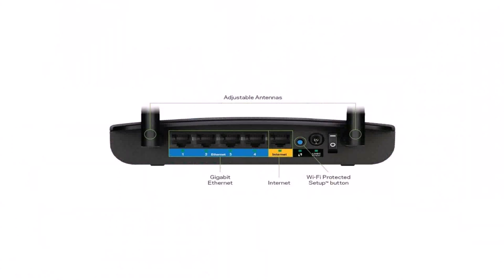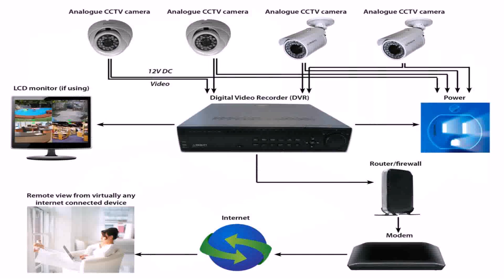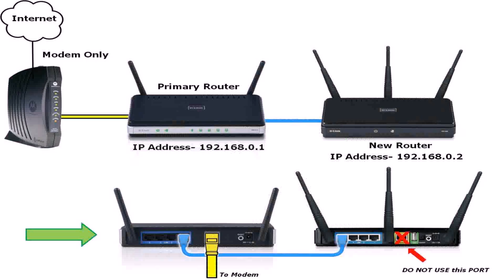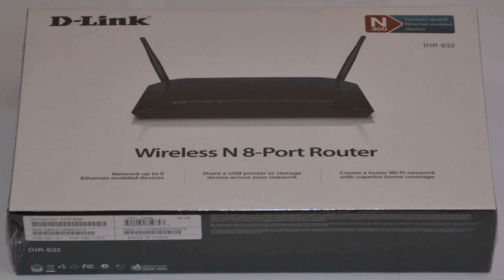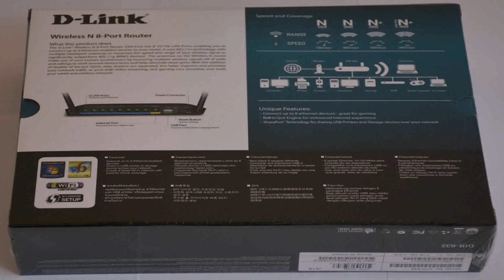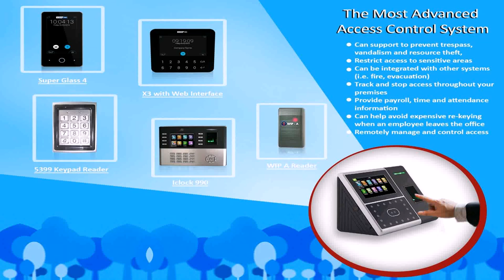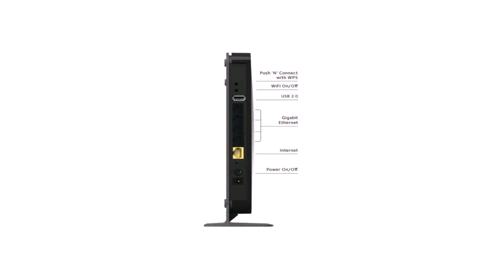Internet Router Price In Dubai (see description)